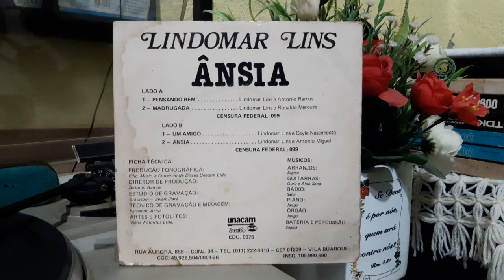Madrugada Lindomar Lins ( Lindomar Lins / Ronaldo Marques ) 1986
Música do Segundo Compacto do Cantor, Gravado Pela Gravadora Unacam Em 1986 ,Direção Antônio Ramos, Disco do Acervo do Cantor Compositor Radialista e Apresentador  Hugo Tupã O Cigano Exótico do Brasil.